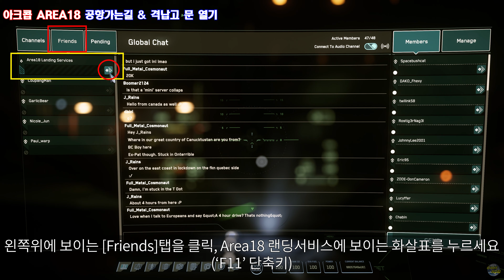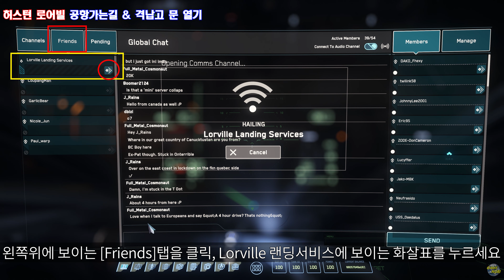[4K] 스타시티즌｜뉴비 종합가이드 v2 (시작지점별 공항 찾기, 격납고 문 열기, 주요상점 & 무역거래소 위치 안내) [Newbee GUIDE]｜알파 3.14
뉴비 종합가이드 영상에 오리슨을 추가한 최신버전 v2입니다!
스탠턴 행성계 주요 시작지점 (오리슨-로어빌-Area18-뉴배비지) 공항가는 방법과 격납고 문열기, 주요상점, TDD, 함선 렌탈 & 판매장 위치를 알려드릴게요.
※필요한 부분만 찾아보세요~ (오리슨은 알파 3.14 / Area18-로어빌-뉴배비지는 알파 3.12 기준으로 제작되었습니다)

00:00 인트로
- 크루세이더 오리슨 -
00:26 오리슨 시작지점에서 공항가기
03:45 격납고 문열기
05:45 오리슨 착륙시 공항 위치찾기, 착륙장 배정 & 셔틀 탑승장 위치
09:24 오리슨 함선 렌탈샵 & 쇼룸 위치
11:03 무역거래소 TDD, 쇼핑센터 위치
13:23 프로비던스 ADMIN(택배미션), 카고센터, Tammany&Sons(알파3.16구현)

- 아크콥 Area18 -
17:38 Area18 시작지점에서 공항가기
21:45 격납고 문열기
23:08 Area18 착륙시 공항 위치찾기, 착륙장 배정 & 트램 플랫폼 위치
26:55 Area18 함선 렌탈샵 & 판매장 위치
28:21 CASABA Outlet(캐릭터 의류), Cubby Blast(캐릭터 무기, 파츠, 방어구, 해킹칩) 위치
28:39 Dumper's'S Depot(함선 미사일, 무기, 부품) 위치
30:21 무역거래소 (TDD) 위치
31:16 ADMIN(택배미션), Centermass(함선 무기) 위치

- 허스턴 로어빌 -
32:33 로어빌 시작지점에서 공항가기
36:44 격납고 문 열기
37:58 로어빌 착륙시 공항 위치찾기, 착륙장 배정 & 지하철 플랫폼 위치
41:12 로어빌 함선 판매장 & 렌탈샵 위치
42:19 ADMIN(택배미션) 위치
42:58 Tammany & Sons(채광레이저, 파츠, 캐릭터 무기파츠, 방어구, 의류) 위치
44:16 리브스덴(Leavsden) 역 위치
45:03 무역거래소 (CBD), 함선 무기판매장(HD Showcase) 위치

- 마이크로텍 뉴 배비지 -
48:49 뉴 배비지 시작지점에서 공항가기
53:14 뉴 배비지 착륙시 공항 위치찾기, 착륙장 배정 & 메트로루프 플랫폼 위치
56:54 뉴 배비지 함선 렌탈샵 위치
57:21 주요상점 위치 (상업지구 The Commons-TDD-ADMIN)

💰 후원은 저에게 큰 도움이 됩니다 😍

🌎 초보자 가이드(기초편-함선소환&비행법, 캐릭터 조종, 무기사용) (알파 3.8.x기준 영상)
🌍 도킹가이드 (기생함선도킹 알파 3.13.x 기준 영상)
(스테이션도킹 알파 3.13.x 기준 영상)